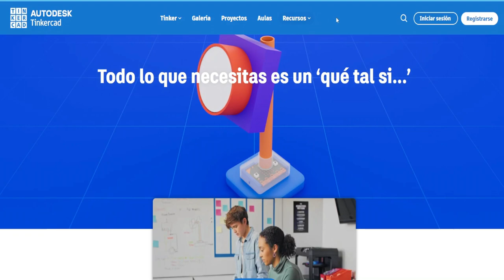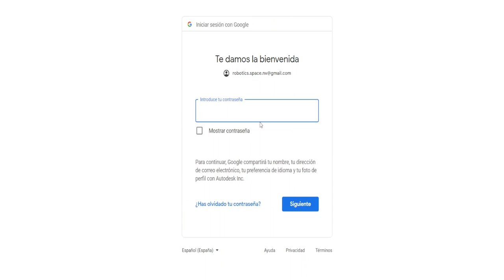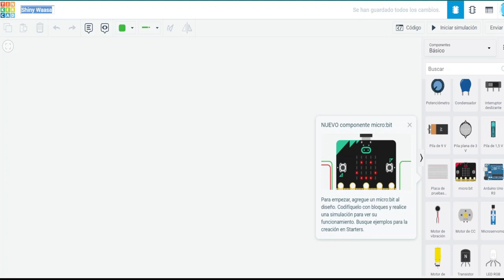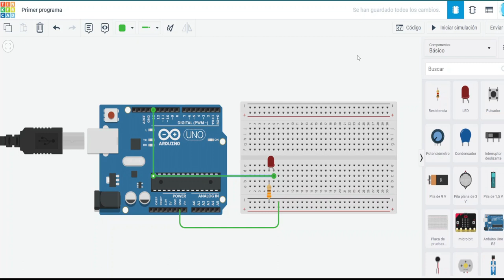Crear Cuenta en Tinkercad en Menos de 5 Minutos [2023]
Aprende a CREAR una cuenta en TINKERCAD de manera sencilla en menos de 5 MINUTOS
Página oficial de tinkercad: